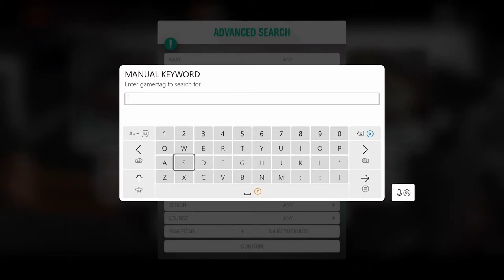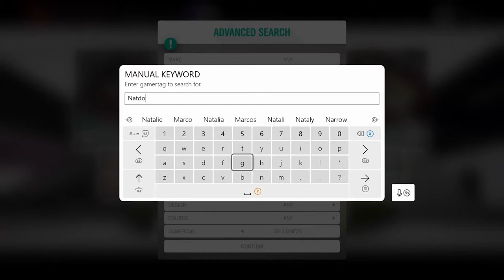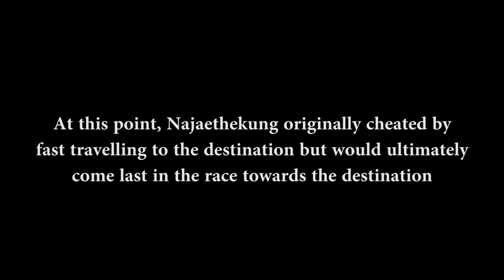Forza Horizon 4 | Race of the Century v2 (w/ JDFlyer & the Crew)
Welcome back to another video. In this video, I am back with JDFlyer and the gang to play a custom game mode in Forza Horizon 4, which I like to call Race of the Century v2. Here's how it works:

The host of the session (which will vary each round) will put up a number of cars in the Auction House (in this case, 5 people were participating so the host would put up 5 random cars on the Auction House) and our goal is to buy out one of the random cars and race to the group destination (again, will vary each round depending on the host). Whoever makes it to the destination first wins, will be the host in the next round, and will repeat the process as mentioned above.

The reason why this is version 2 of the event is that it works in a similar manner to the first version of Race of the Century where the players have to race to the destination first but the difference is that while in the first version, the host will have to dedicate a car that the rest of the players will have to drive and specify any modifications needed for the particular car (e.g. colour of the car, car class, etc.), the second version involves, as I mentioned before, having to buy one of the randomly selected cars from the Auction House, giving the players a freedom of choice in a way.

Intro and Outro Track: Angerwolf - A Way To Break Through [Magic Release]